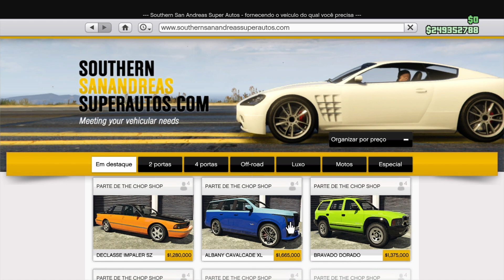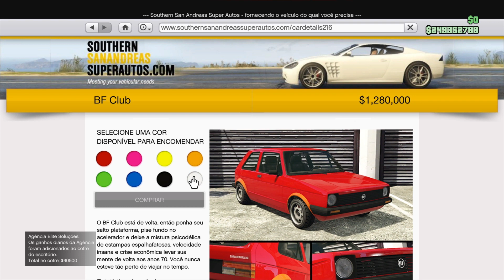Como fazer a brasília amarela dos Mamonas no Gta 5 Online